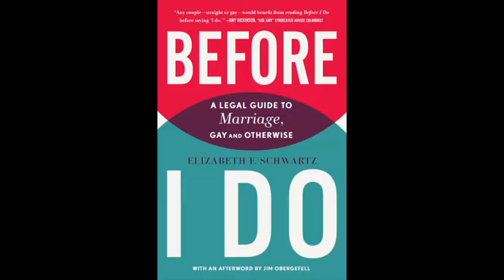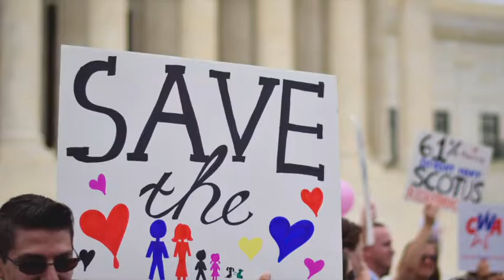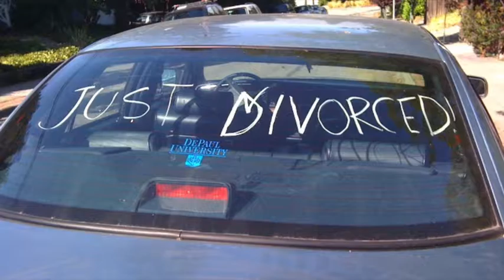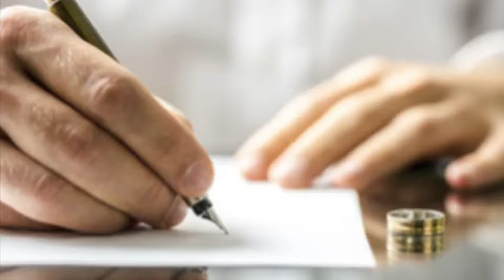Elizabeth Schwartz Before I Do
Elizabeth Schwartz, author of Before I Do: A Legal Guide to Marriage, Gay and Otherwise.